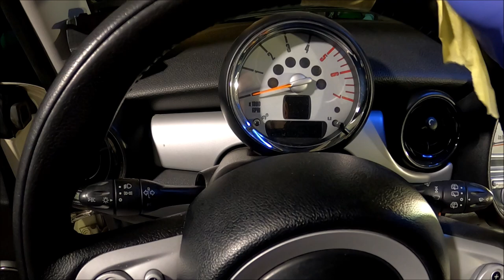FxProtect Leather Cleaner